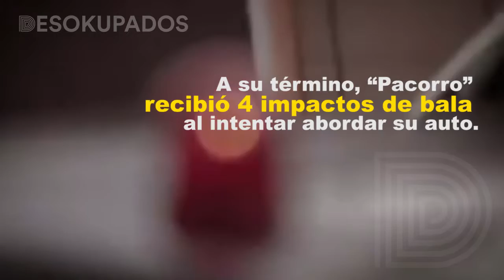A dos décadas del asesinato de Paco Stanley...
A dos décadas del asesinato de Paco Stanley, su asesinato sigue sin esclarecerse; una de las especulaciones más comentadas es que se negó a pagar una deuda con el narcotráfico... 🤔